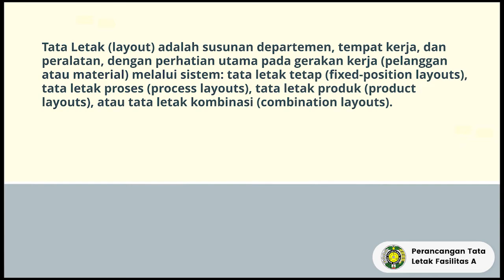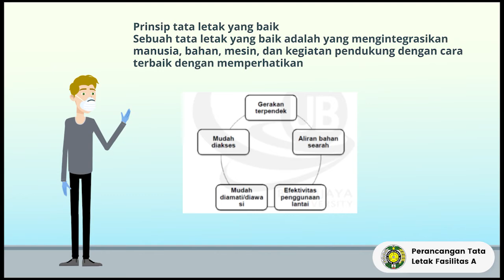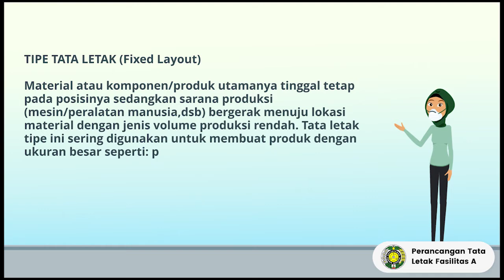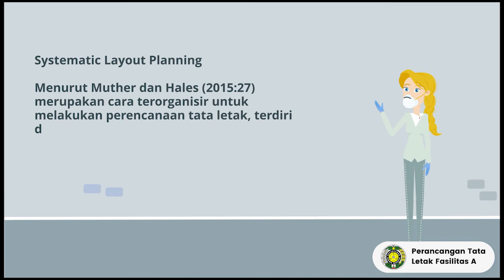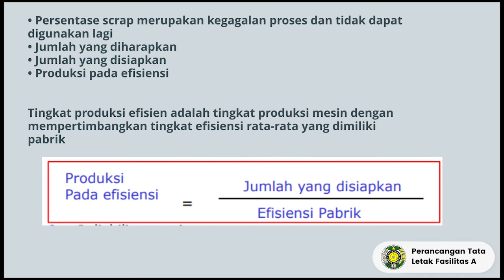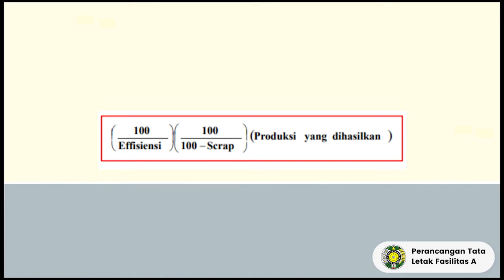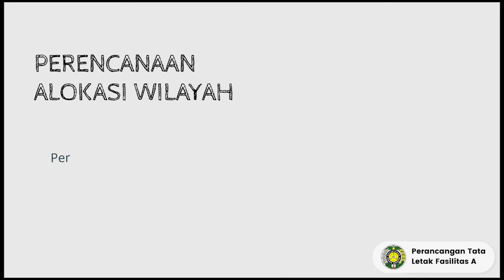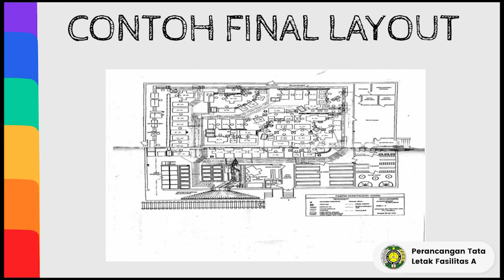PERANCANGAN TATA LETAK FASILITAS | TEKNIK INDUSTRI A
Berikut ini adalah video rangkuman materi dari mata kuliah Perancangan Tata Letak Fasilitas

Big Thanks to :
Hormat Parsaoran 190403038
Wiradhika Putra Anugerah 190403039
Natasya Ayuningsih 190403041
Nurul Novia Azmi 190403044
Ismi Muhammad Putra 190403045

Special Thanks to :
Ibu Dr. Ir., Meilita Tryana Sembiring, MT. IPM.
Ibu Tania Alda ST, MT

Semoga video ini dapat bermanfaat untuk kita semua